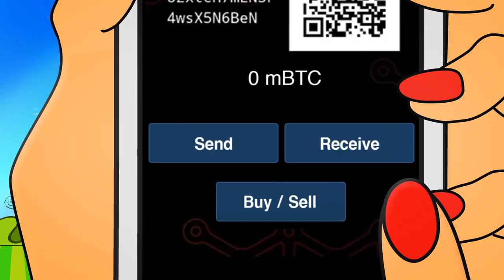Mycelia in Wonderland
Mycelia gets her first Bitcoins using only her Smartphone.